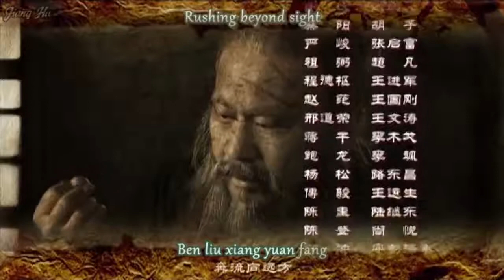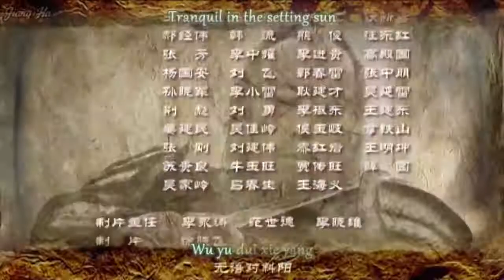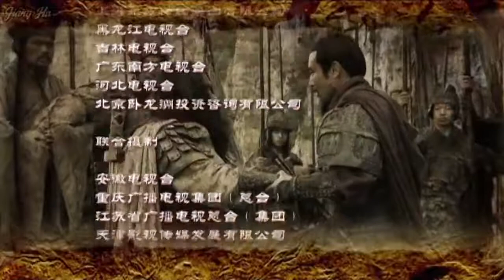Bromance of the 3 Kingdoms Ep. 14 "Three Laws"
So Zhang Fei decides to immediately ruin everything as usual. Good job third brother.